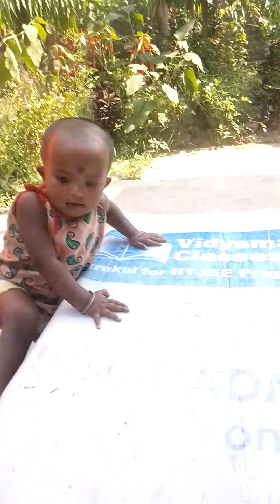মিষ্টির বিকেলে সারা বাড়ি জুড়ে খেলা কিছুতেই কথা শোনে না